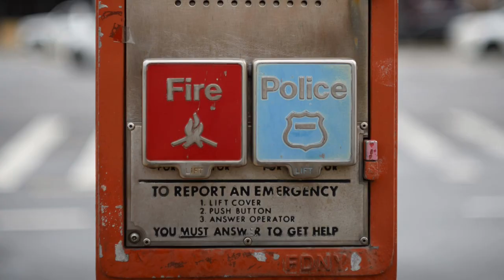Jimmy Calandra A Bath Avenue Story Highlights Part 2 Bath Avene Crew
James "Jimmy Gap" Calandra  was a Bonanno crime family associate and a member of the "Bath Avenue Crew".
In 1992, their crew robbed the Staten Island mall Chase Bank, stealing $400,000. On 10 May 1993, he was arrested for a bank robbery and sentenced to six years in prison, and he was sent to the Lewisburg Penitentiary in Pennsylvania. In 1999, Calandra, Reynolds, and Anthony Spero faced more charges, so Calandra decided to turn states in 2001 and testify against Spero; he turned informant after Spero had his friend Gulino killed.